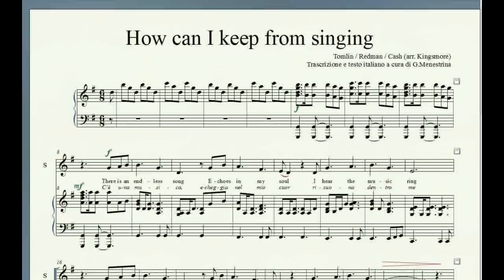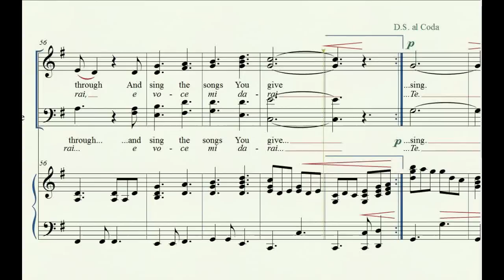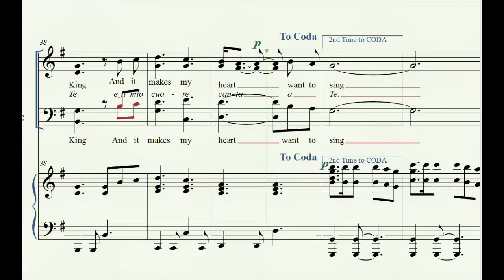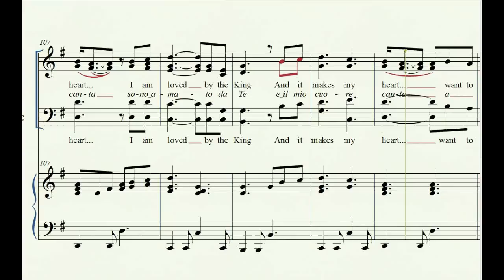How can I keep from singing (Tomlin arr Kingsmore)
Brano di Chris Tomlin, arrangiato a più voci da Richard Kingsmore e adattato in italiano da Guido Menestrina per il Coro di San Piero in Palco